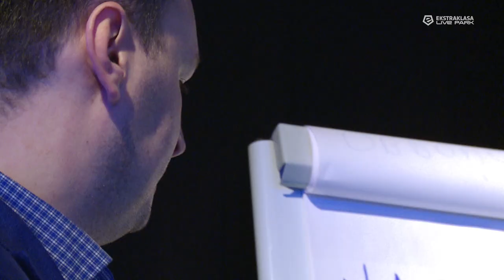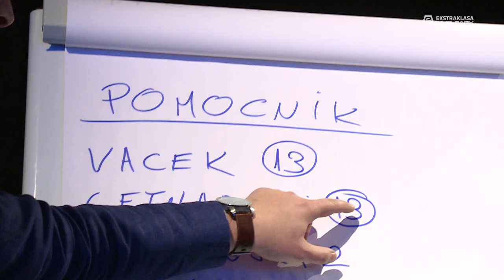KAPITUŁA, DYSKUSJE I GŁOSOWANIA - TAK WYBRALIŚMY topESA!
Kilka godzin ożywionych dyskusji,  i w końcu sukces - pięciu zawodników i trenerów nominowanych do nagród indywidualnych za sezon 2015/2016, zwycięzców poznamy już 16 maja podczas uroczystej Gali Ekstraklasy.